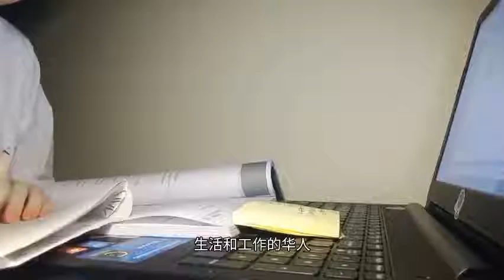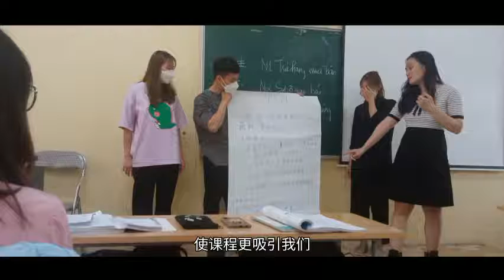中文太难了！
作者：越南 梅玉霞安